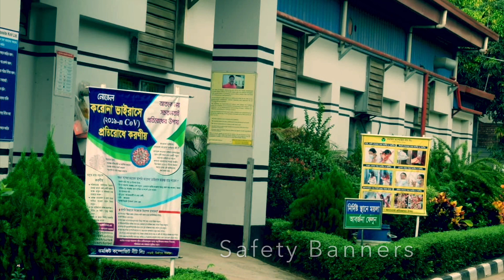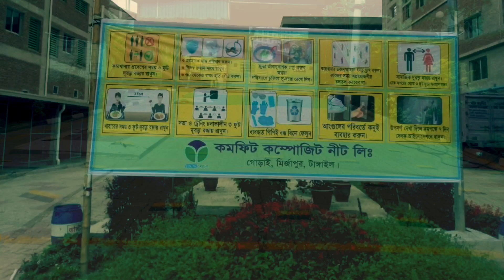Health & Safety | COMFIT | Youth Group | Akbor Munna | COVID 19 | Bangladesh Factory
A green factory took measures for health and safety to open after a long break.